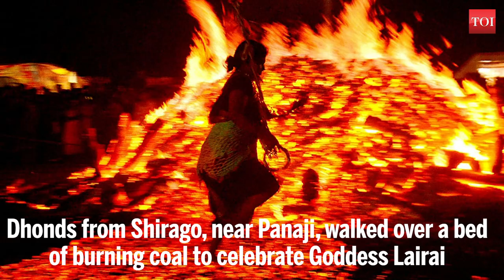Watch: Fire walking becomes a rite of passage in this festival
Thousands of Dhonds, including holy men, women and children irrespective of age, who are devotees of goddess Lairai walked over the bed of burning coal during the traditional fire walking ritual on the occasion of the annual Lairai Yatra during the wee hours in Shirgao, 25 kms from Panaji. As per the traditional rule, all 'Dhonds' go vegetarian one month prior to the Yatra. Earlier the Yatra was dominated by male 'Dhonds' but scene changed drastically over the years as the number of female and children 'Dhonds' has gradually gone up and still increasing.